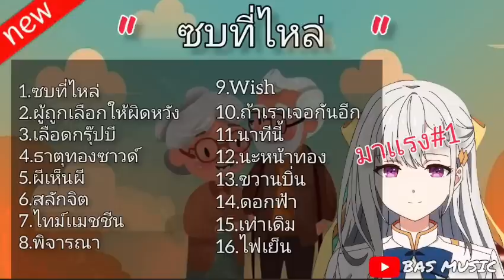ซบที่ไหล่ - ผู้ถูกเลือกให้ผิดหวัง " รวมเพลงฮิต"กำลังมาเเรง"